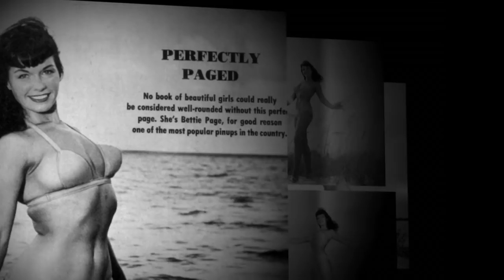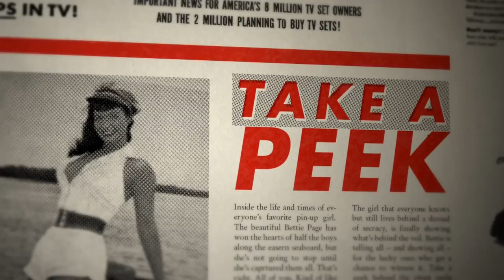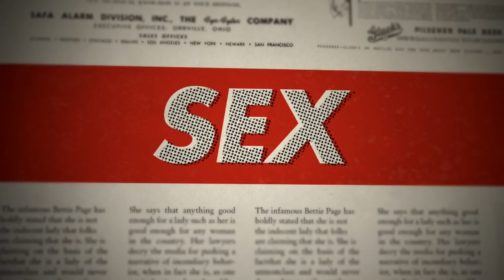Bettie Page Reveals All - Official Trailer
for Bettie Page's film streaming, download, DVD's, Bettie photos

The complete, true life bio film of the ultimate 50's pin-up queen as told by the Dark Angel herself, Bettie Page.

In a docu-comedy romp through 1950's American pop culture, the reclusive "Dark Angel," Bettie Page, chronicles the behind-the-scenes story of her rise as a cult icon and for the first time fully reveals the story of her mysterious appearance at the height of her career in 1957. Unseen for more than 50 years and known to the public only by her iconic photographs, an unparalleled mystique has built up around Bettie Page. Here. she reveals the real woman behind the iconic image.

Amidst a melange of 1950's pop culture: hit songs, TV commercials, sci-fi movie clips, moralizing film shorts and much more, Bettie Page regales viewers with anecdotes of bondage and fetish photo shoots, arrest for indecent exposure, attempted blackmail by law enforcement authorities, persecution by the 1956 Democratic Vice Presidential candidate for pornography, failed marriages, and lovers she jilted. She literally reveals all - the good and the bad - in her own words, from Nashville orphanage and hard scrabble childhood, sexual abuse, high school salutatorian, propositions by celebrities like, Howard Hughes, finding God and crusading with Billy Graham, arrest for attempted murder, and incarceration in a mental institution.

Pin-up photographers Bunny Yeager and Paula Klaw, as well as camera club/3-D photographer Art Amsie and stripper Tempest Storm, provide personal stories and insight into the life and career of Bettie Page.

Bettie's mushrooming influence on fashion, art, photography, sexuality, film, music and youth culture is articulated by pin-up artist Olivia, Playboy founder Hugh Hefner, Dita Von Teese, Mamie Van Doren, Julie Newmar, TV evangelist Rev. Robert Schuller, erotica collector and publisher Joel Beren, fashion designers Todd Oldham and Chantal Thomas, and model/actresses Rebecca Romijn and Shalom Harlow.

Some of Bettie's close friends in her later years give insight into Bettie, the person behind the iconic image: Steve Brewster, founder of Bettie Scouts of America; Carlo Shahumian, neighbor and friend during the last eight years of her life; and Devin Devasquez, former Playmate and a confidant to Bettie.